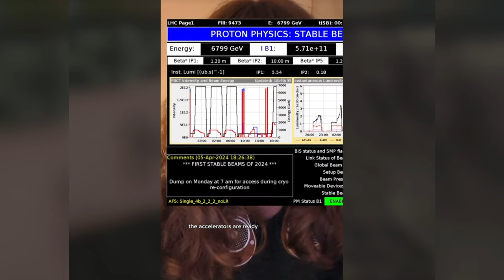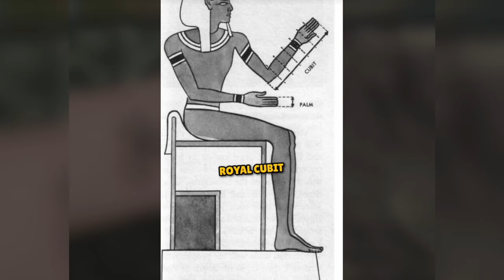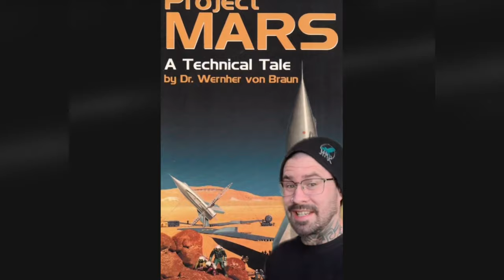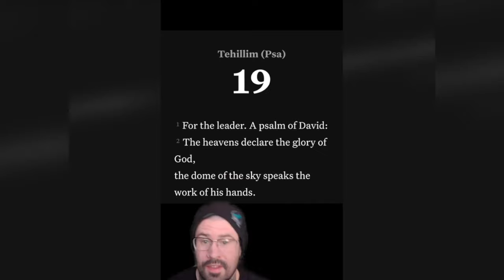Creepy TikToks That'll Keep You Alive! (Day 127)